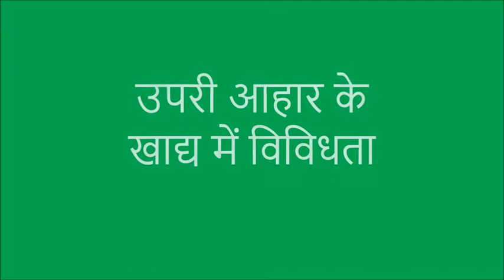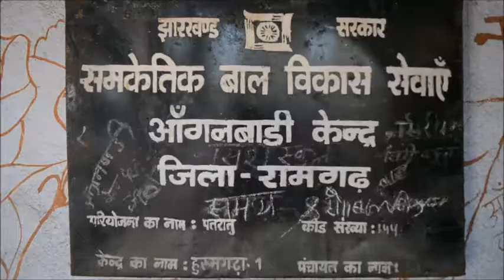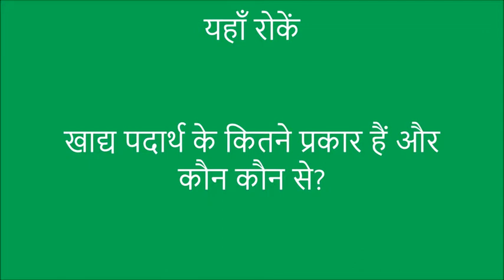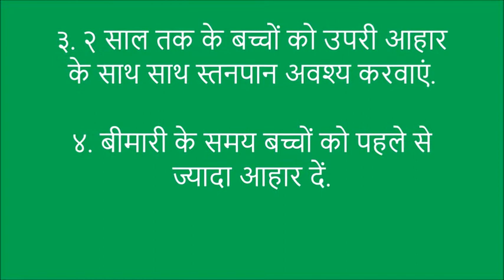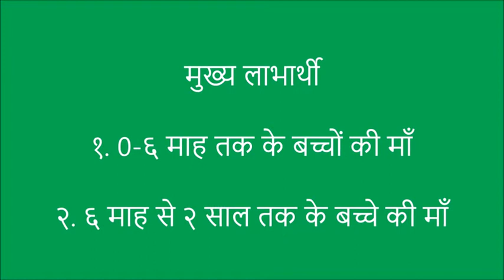Complimentary Feeding Diet diversity_Hindi_JSNM_Digital Green_Jharkhand